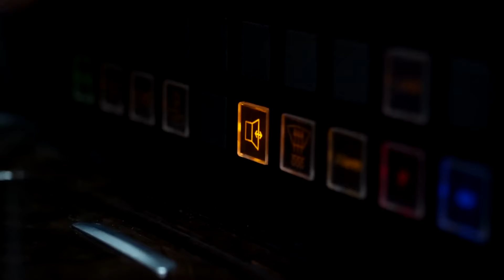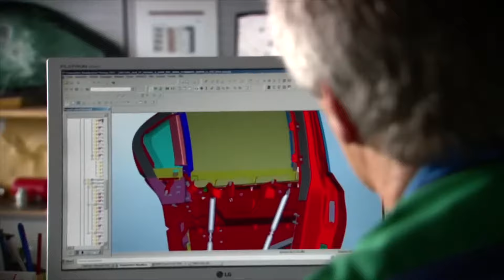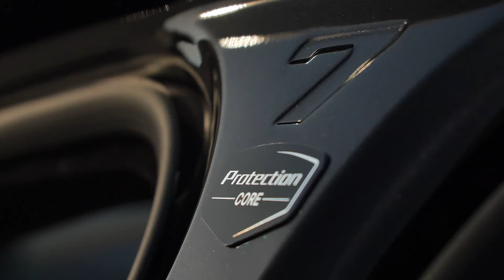The BMW i7 Protection and BMW 7 Series Protection - BMW's Cutting-Edge Protection Vehicles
The BMW 7 Series Protection is exposed to severe collision situations that can cause significant damage to the vehicle's body.  Both the BMW i7 Protection and BMW 7 Series Protection meet class VR9 protection standards, as certified by Germany's Association of Test Laboratories for Attack-Resistant Materials and Constructions . This certification includes rigorous testing for ballistic and blast resistance.